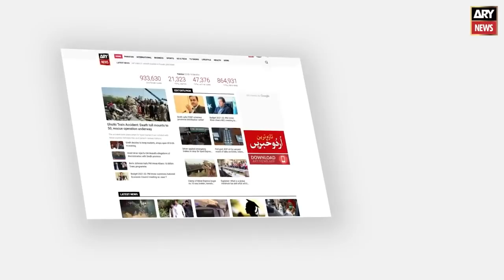Multan: Foreign Minister Shah Mehmood Qureshi's news conference